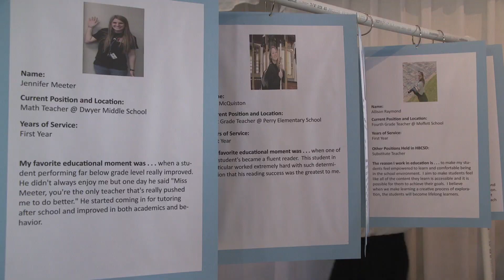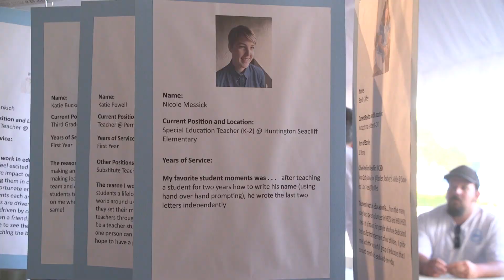Teacher Rally HBCSD SCH October 2015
Teacher Rally
Employees of the Huntington Beach City School District were honored, applauded and recognized during this pre-school opening, held at the Waterfront Beach Resort Pavilion venue, which turns out to be the last event held there to make way for the resort’s expansion. The event was made possible in part by the HB Educational Foundation.